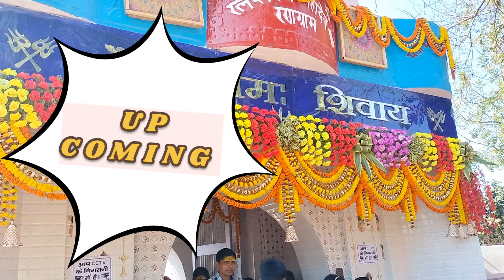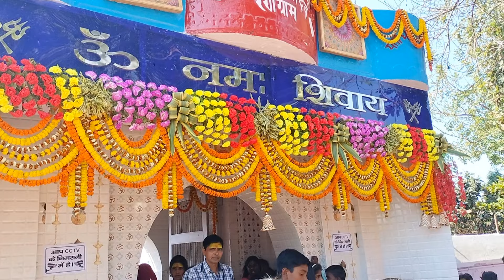Mahashivratri Vlog ll Mahadev ki shaadi ka ll Tarapur ka mandir ll Ulta Mahadev Mandir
महाशिवरात्रि पर चढ़ गई मुझे भांग || Shivani kumari
|| Mahashivratri vlog

Tarapur ka Mandir kaisa dikhta hai
Tarapur ke Mandir mein bhayankar bhed
Tarapur Munger Bihar ka mandir
Tarapur Munger Bihar Mahadev ka mandir
Tarapur ka Munger Bihar Mela
ulta Mahadev ka mandir
Tarapur ke Mandir mein Mahashivratri
Mahashivratri Vlog
Mahadev ki shaadi ka Vlog
Mahadev ki shaadi kaise hoti hai
Shiv Shakti serial ki new video
Mahadev ki Aseem shaktiyan

mahashivratri
mahashivratri 2024
mahashivratri status new
mahashivaratri
mahashivratri status
mahashivratri status video
isha mahashivratri
mahashivratri status 2024
sadhguru mahashivratri
mahashivratri status song
mahashivratri status tamilk
mahashivratri coming soon status
coming soon mahashivratri status
mahashivratri yatra
8 march mahashivratri
mahashivratri special
mahashivratri sadhguru
isha mahashivratri 2024
mahashivratri sadhguru 2024